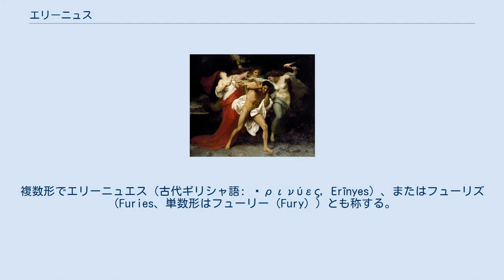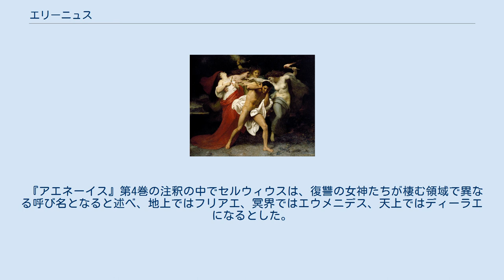エリーニュス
ウィリアム・アドルフ・ブグローの1862年の絵画『オレステースを責める復讐の三女神』。
クライスラー美術館所蔵。
 エリーニュス（古代ギリシャ語: Ἐρινύς, Erīnys）は、ギリシア神話に登場する復讐の女神たちである。
複数形でエリーニュエス（古代ギリシャ語: Ἐρινύες, Erīnyes）、またはフューリズ（Furies、単数形はフューリー（Fury））とも称する。
日本語では長母音を省略してエリニュス、エリニュエスとも呼ぶ。
 古くは数が不定で、多数からなる女神であったと考えられるが、後代の神話では、アレークトー（止まない者）、ティーシポネー（殺戮の復讐者）、メガイラ（嫉妬する者）の三女神に整理された。
親殺しや偽誓の罪に対する「復讐の女神たち」として知られる。
オリュンポスの神々とは異なる祭祀を受けた。
 神話によればクロノスがウーラノスを襲って去勢したとき、ウーラノスの傷口から血が大地母神の上にしたたり落ち、そこからエリーニュスとメリアスたちが生まれたという。
メリアスは、トネリコのニュムペーである（複数形はメリアデス）。
 エリーニュスは冥府にあるエレボスに住み、頭髪は蛇、頭は犬、身体は炭のように黒く、コウモリの翼を持ち、血走った目をした老女の姿をしている。
手には青銅の鋲のついた鞭を持ち、これで打たれた者はもがき苦しんだ末に死ぬ。
エリーニュスたちは恐るべき女神であり、本当の名前を出すことははばかられるため、エウメニデス（慈しみの女神たち）と呼ばれる。
 初期には、母親に対する侮辱や暴行に対する復讐を司っていたと考えられ、訴えに応じて町から町へ、国から国へと罪を犯した者を追跡し、情け容赦なく罰する神と考えられた。
時代が下ると、若者の老人に対する無礼、主人の客人に対する非礼、権力者の嘆願者に対する横柄な態度などについても、追及するようになった。
 ギリシア神話のよく知られるエピソードでは、オレステイア三部作の中の第三曲『慈しみの女神たち』に出ている。
母イオカステーの死の原因となったオイディプース、テーバイ攻めの七将の伝説で母エリピューレーを殺したアルクマイオーンや、トロイア戦争後にクリュタイムネーストラーを殺したオレステース（オレステースが殺したのは情夫のアイギストスだけで、クリュタイムネーストラーは裁判にかけたともいわれる）を追跡して狂気に追いやった。
 エリーニュスの信仰は特にアテーナイに広がっているが、アテーナイにあるアレイオス・パゴスの近くに彼女たちの神殿があった。
 ローマ神話においては、フリアエ（Furiae, 「狂乱」を意味するフロールが語源）またはディーラエ（Dirae）を、エリーニュスに対応させた。
 『アエネーイス』第4巻の注釈の中でセルウィウスは、復讐の女神たちが棲む領域で異なる呼び名となると述べ、地上ではフリアエ、冥界ではエウメニデス、天上ではディーラエになるとした。